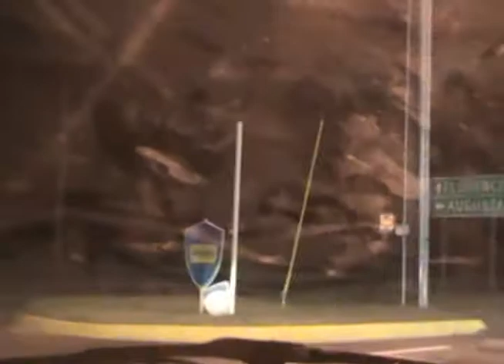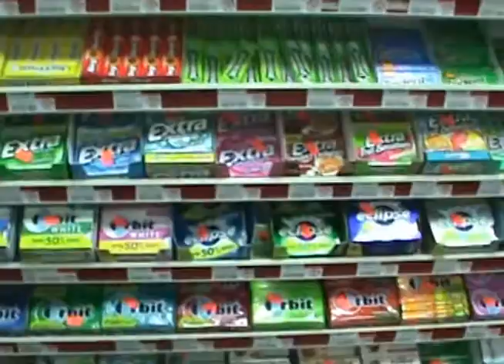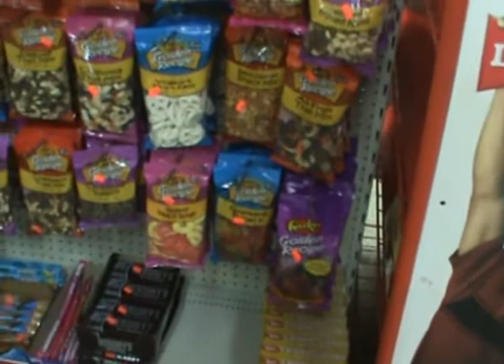The Omegafriends - A Night to Remember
Such low quality.